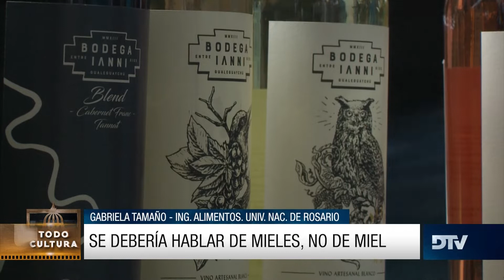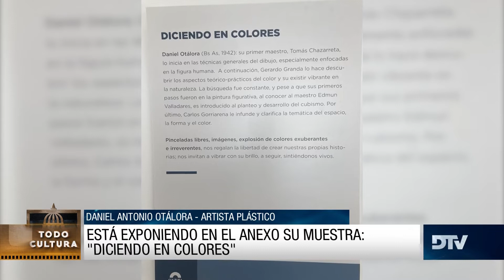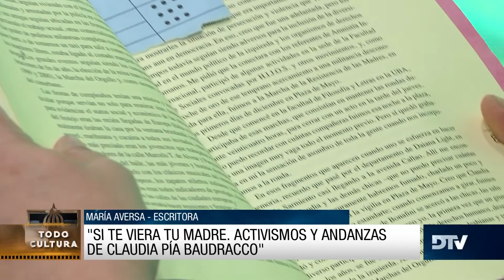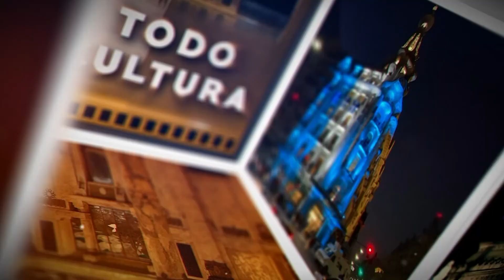Pedro Galimberti -Daniel Antonio Otalora- María Aversa en Todo Cultura con Maya Kerschen-Programa 37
Todo Cultura - Programa de 50 minutos que aborda todas las actividades culturales a nivel federal, vinculadas a la Cámara de Diputados de la Nación, con entrevistas en piso, curiosidades del Congreso y mucho más…

Conducido por Maya Kerschen.-

Notas: Luciana Fernández Sosa.

Locución en off: Sofía Ramírez

Producción: Fabián Muñoz, Juan Santiago y Fernando Sanchez

Invitados:

Pedro Galimberti - Diputado nacional por la Provincia de Entre Ríos – UCR. Evento: Promovió el encuentro “El presente de las producciones entrerrianas” en el Auditorio y en la Planta Baja del Anexo A del Congreso de la Nación.

Daniel Antonio Otalora:  Artista plástico. Está exponiendo en el pasillo de conexión del 1° entre piso del Anexo “A” del Congreso Nacional en la muestra denominada: “Diciendo en colores”. Del 3 al 14 de Octubre.

María Aversa:  Co-autora junto a Matías Máximo del libro “Si te viera tu madre. Activismos y andanzas de Claudia Pía Baudracco” que se presentó en el en el Salón Delia Parodi del Palacio Legislativo. La actividad fue promovida por la Diputada Nacional Mara Brawer y  es el último libro editado del Archivo de la Memoria Trans (AMT).

Maria Belén Correa: Reconocida activista travesti argentina por los derechos de las minorías sexuales, las personas LGTBI, y en particular de las personas transexuales. Fundó, junto a Claudia Pía Baudracco y otras activistas, la Asociación de Travestis de Argentina, de la cual fue presidenta entre 1995 y 2001, y que posteriormente pasaría a llamarse Asociación Travestis Transexuales Transgéneros Argentinas (A.T.T.T.A)

Mantenete informado de todo lo que pasa, la actualidad legislativa, sesiones de Diputados en vivo, reuniones de comisiones en vivo y las principales noticias están en DTV El Periodismo en el Congreso.
Miranos también en:
@Honorable Cámara de Diputados de la Nación
@Biblioteca del Congreso de la Nación

El canal de televisión de la Honorable Cámara de Diputados de la Nación República Argentina.